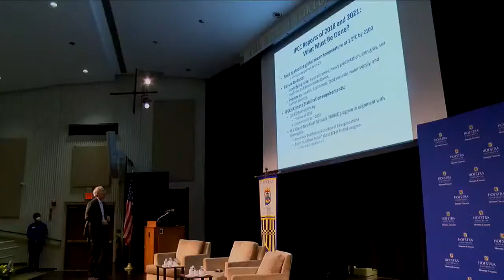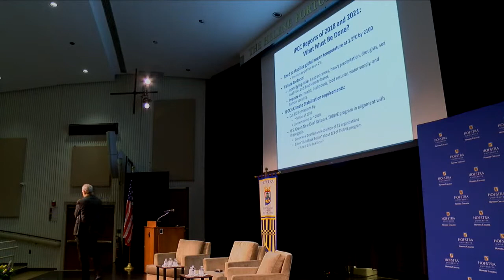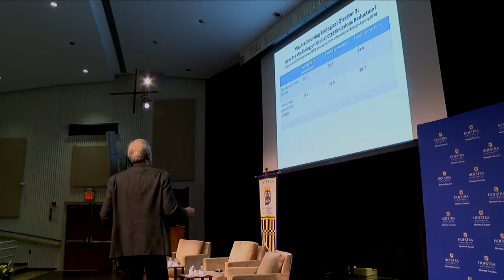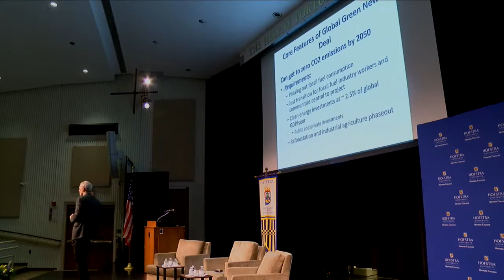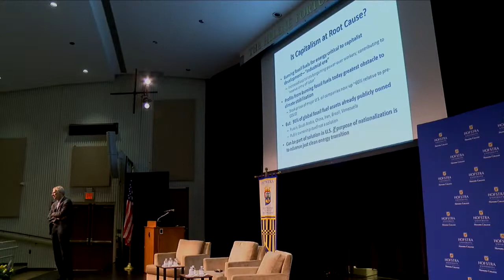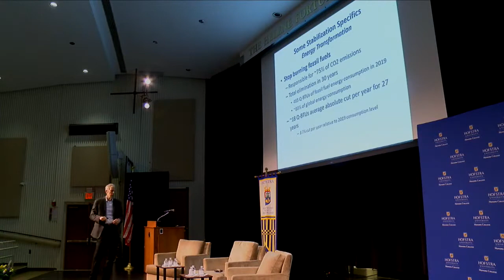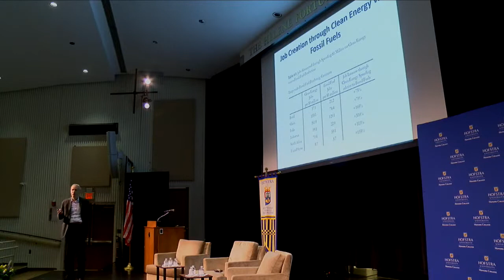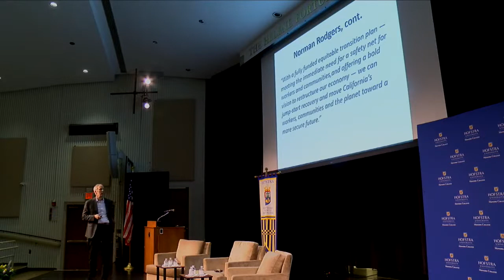Stuart and Nancy Rabinowitz Honors College presents a 20th Anniversary Celebration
Join us for a keynote speech by Robert Pollin, PhD, Distinguished Professor of Economics and Director of the Political Economy Research Institute, University of Massachusetts-Amherst. He is co-author of Climate Crisis and the Global Green New Deal (2020 with Noam Chomsky) and author of Greening the Global Economy (2015). As an expression of its commitment to academic excellence, Hofstra University launched the Stuart and Nancy Rabinowitz Honors College (RHC) in the Fall 2001 to enrich the experience of extraordinary students, serve as a hub for curricular innovation, and promote cultural engagement across the University.